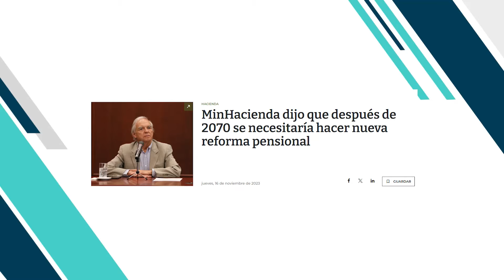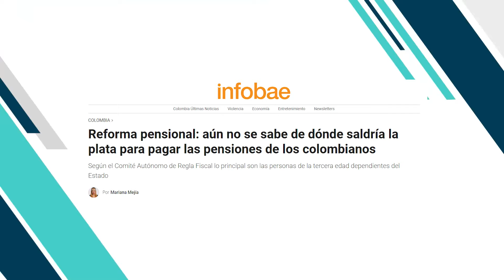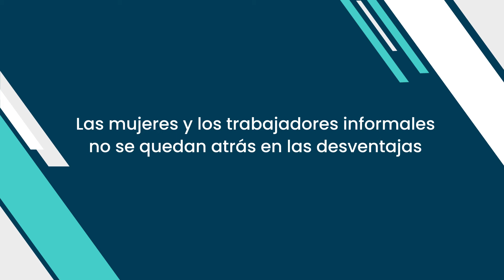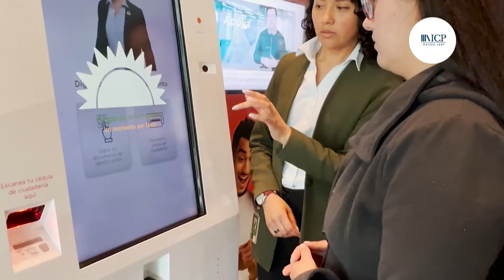¿Cómo la Reforma Pensional afecta a jóvenes, mujeres, trabajadores informales e independientes?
¡La Reforma Pensional podría complicar el futuro de los colombianos, especialmente el de los jóvenes, las mujeres y los trabajadores independientes!

Al centralizar los ahorros en un fondo estatal y establecer umbrales de ingresos, existe el riesgo de que las rentas vitalicias sean insuficientes para garantizar una vejez digna.

Los jóvenes, ya enfrentando inestabilidad laboral, se encuentran ante la perspectiva de un sistema sobrecargado e insostenible que no les asegura una pensión adecuada para su vejez.

Las mujeres y los trabajadores independientes también enfrentan desafíos para acceder a una pensión digna, no les da opciones flexibles para cotizar.

Imágenes de archivo tomadas del Noticiero CM&

Banco de la República extralimitaría sus funciones constitucionales al administrar las pensiones